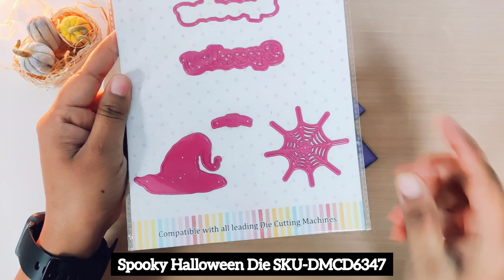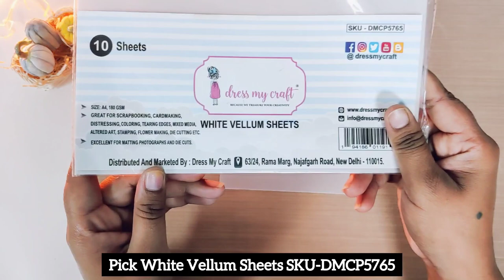Tricky Trick or Treat Halloween Box!